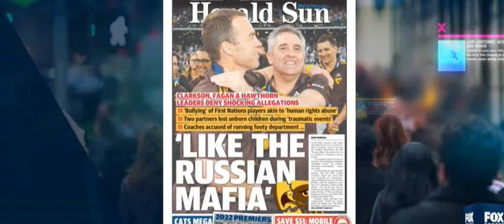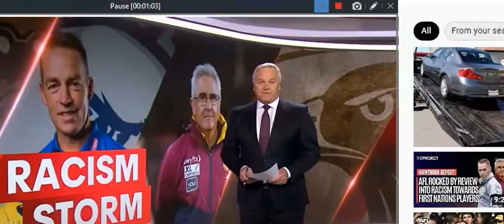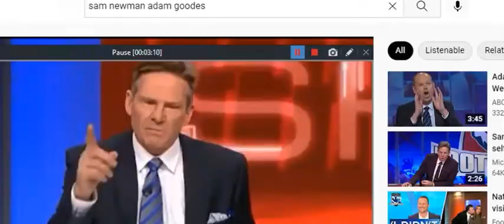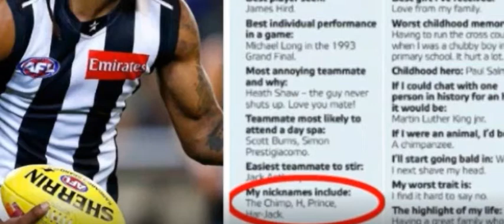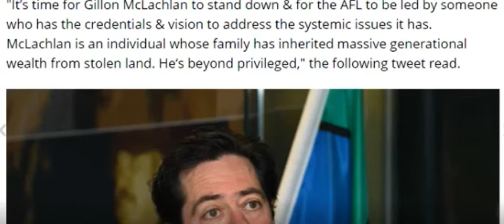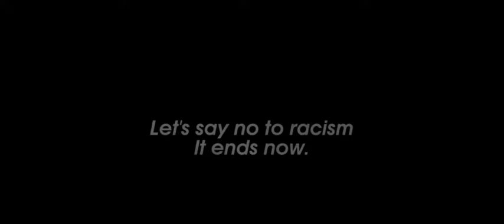The truth about RACISM in the AFL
Of course nobody wants it in our society, but is there more to the agenda than they are telling you?